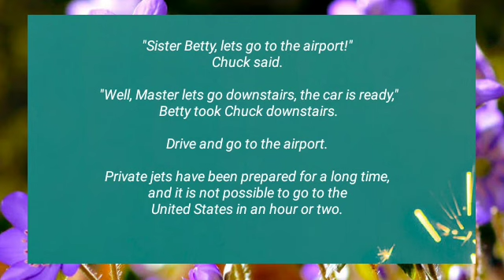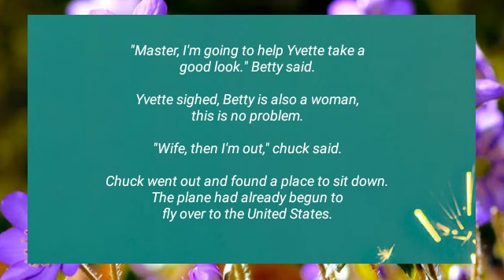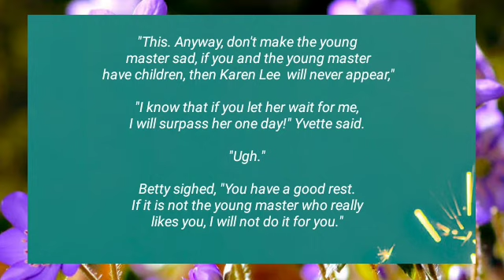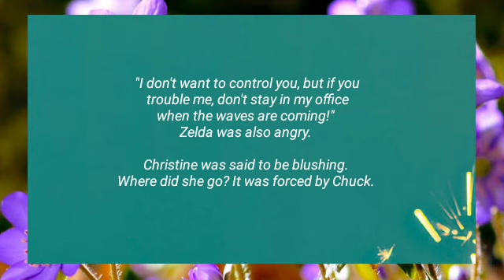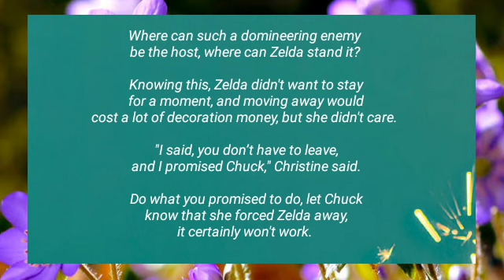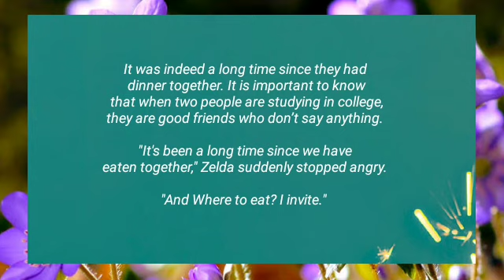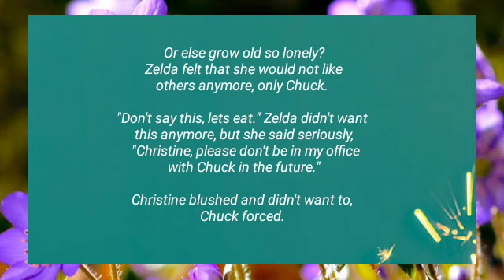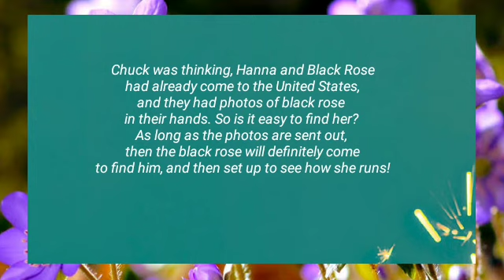Arrived in the U.S.A / MBM Chapter 510 - 511